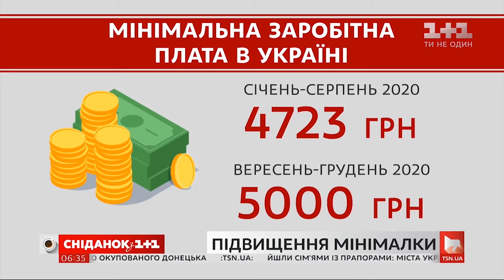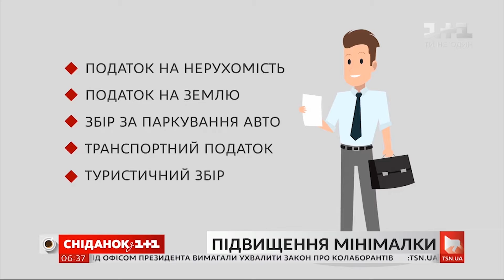Массовые увольнения и сокращения, рост налогов и сборов - К чему приведет повышение минималки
Эксперты считают, что фактически повышение минималки повысит лишь зарплаты чиновников и бюджетников, остальных же ждут массовые увольнения и сокращения, рост налогов и сборов